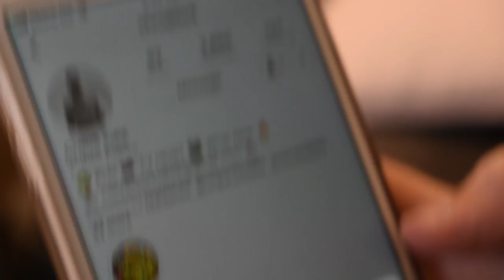How To Love Yourself and Your Body! | Issues with Erin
Social media is super fun and exciting, but it can also make you feel really self conscious about your body - Erin's got some tips to help you feel more comfortable and happy in your own skin!
Got any questions you want answered? and send Erin a question!